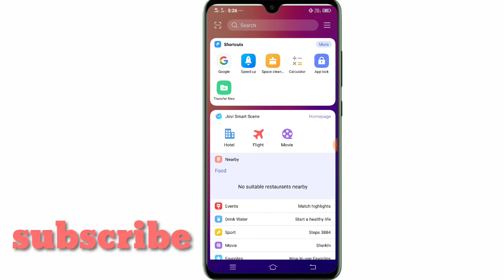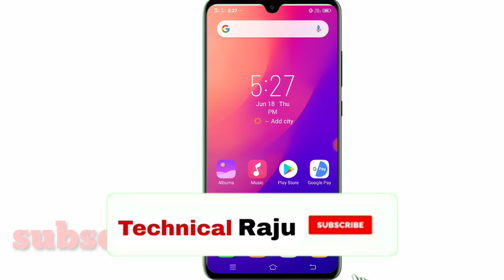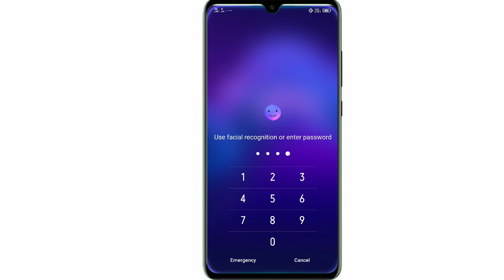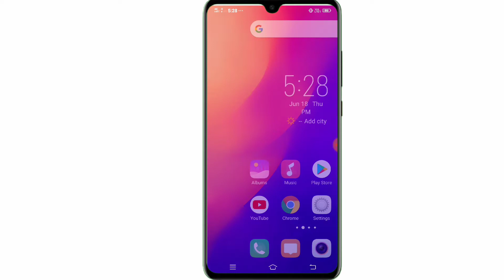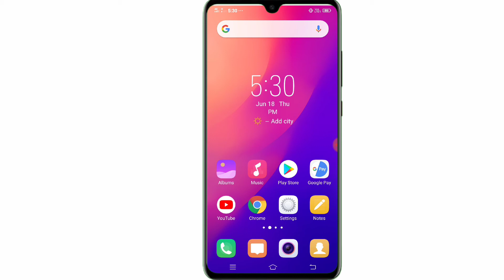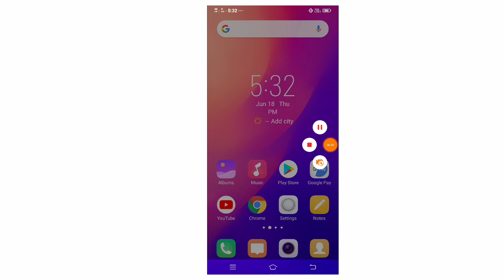How To viral YouTube video,viral video free| 2020 Tricks | Complete Your 1000 Subscriber In 10 Days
How to Get First 1000 Subscribers On Youtube (Fast) in 2020

1000 Subscribers + 4000 WatchTime | Promote Your Youtube Channel Free | Grow Youtube Channel Fast

How To Get First 1000 Subscriber On YouTube | 2020 Tricks | Complete Your 1000 Subscriber In 10 Days

How To Increase Subscribers On Youtube Channel. How To Get Youtube Subscribers

How to Get First 1000 Subscribers On Youtube (Fast) in 2020 🔥 YOUTUBE

How to get First 1000 Subscribers on Youtube & Grow your YouTube Channel in 2020. I have shared my YouTube Growth Strategy on How I Gain 1K Loyal Subscribers Daily on YouTube. These Youtube Growth Tips will Help Beginners to Get more Views and Subscribers. I have also tried to share all the Necessary Methods on How to Complete 4000 Hours Watchtime on YouTube and How to Get 1000 Subscribers Fast.

Queries Solved:-
2) how to grow youtube channel
4) how to grow your youtube channel
10) how to grow youtube channel fast
11) how to complete 4000 hours watchtime on YouTube
12) how to complete your 1000 subscriber in 2020 new tricks

How to get first 1000 subscribers and 4000 hours watchtime How to get first 1000 subscribers quickly on youtube
Latest 1 Trick | How to get 1000 Subscribers in 15 Days | Get 1000 Subscribers | Get 1K Subscribes
How to get 1000 subscribers on YouTube and 4 watch hours How to get 1000 subscribers on YouTube 2020